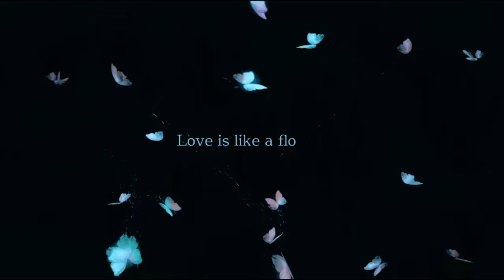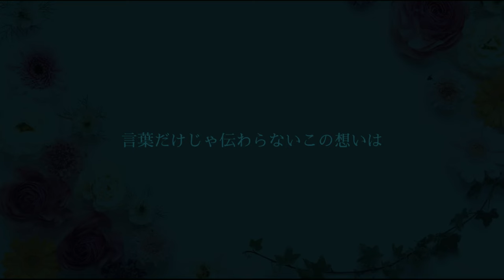言花-コトハナ- Wenn welt ver by Losstime Life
Losstime Life

「言花-コトハナ- Wenn welt ver」配信中

◆7月12日はTOYroの誕生日です！おめでとう！！
22時よりIRIAMでお誕生日放送します！
（スマホ・タブレットのみ）

◆TOYroの卒業にあたり、Losstime Lifeのベストアルバム制作を実施します。
各プランには投票権があり、あなたの投票で収録曲が決まります！
期間は6月24日（金）から7月31日（日）まで！